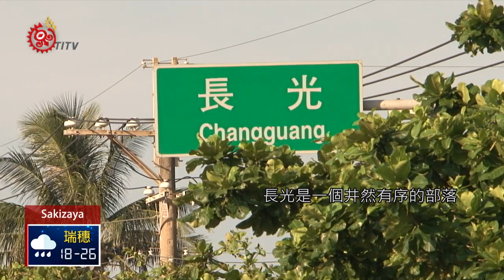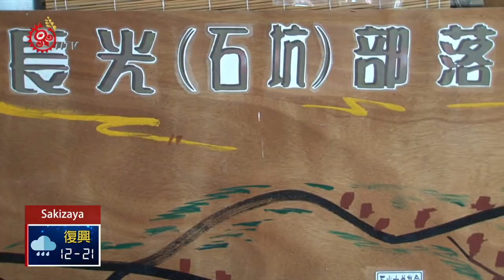長光部落天才歌手 無師自通創作歌曲 2020-03-18 Sakizaya IPCF-TITV 原文會 原視族語新聞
matineng misadadiw kya babalaki nu Ciokangan

今天要帶大家到台東長濱鄉長光社區Ciokangan，去拜訪一位部落天才歌手，無師自通。

Angay faki 沒有學過樂理，也看不懂樂譜，卻創作出將近30幾首歌。

部落這些年來一直傳唱他的創作曲，尤其是為部落作的長光Ciokangan之歌更是經典。

有一些歌已被其他人翻唱，卻不是以Angay faki 的名字出版。

今天一定要讓大家認識長光部落的天才faki Angay Ngayo'，分享他幾個經典創作歌曲。